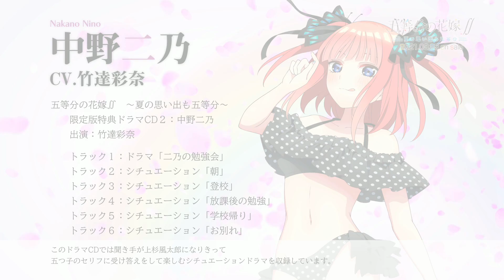『五等分の花嫁∬ ～夏の思い出も五等分～』（Switch/PS4）限定版特典ドラマCD２：中野二乃 試聴ムービー（出演：竹達彩奈）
Nintendo Switch™ / PlayStation®4 『五等分の花嫁∬　～夏の思い出も五等分～』の限定版特典となる5枚組ドラマCDの試聴ムービーです。

ドラマCD２：中野二乃 （出演：竹達彩奈）

『五等分の花嫁∬　～夏の思い出も五等分～』ウェブサイト

🌸2021年1月から放送となったTVアニメ「五等分の花嫁∬」を元にゲーム化！
原作コミックは2021年1月現在、累計1450万部を突破するメガヒットを記録し、1月から放送しているテレビアニメは第2期となります。
本作ゲームでは、この第2期のテレビアニメを元に完全オリジナルストーリーが展開！
主題歌は、中野家の五つ子が歌うゲームオリジナル楽曲！

🌸商品情報
Nintendo Switch™、PlayStation®4用ゲーム
『五等分の花嫁∬　～夏の思い出も五等分～』
2021年3月25日発売予定
ジャンル 五つ子とドキドキ無人島生活ADV
通常版　7,800円（税抜）
限定版　10,800円（税抜）
ダウンロード版　7,000円（税抜）
限定版特典 ドラマCD 5枚組

🌸主題歌CD情報
Nintendo Switch™、PlayStation®4 用ゲーム『五等分の花嫁∬　～夏の思い出も五等分～』主題歌
「みなみかぜ／サマーデイズ」
歌：中野家の五つ子（花澤香菜・竹達彩奈・伊藤美来・佐倉綾音・水瀬いのり）
2021年3月24日にポニーキャニオンより発売！